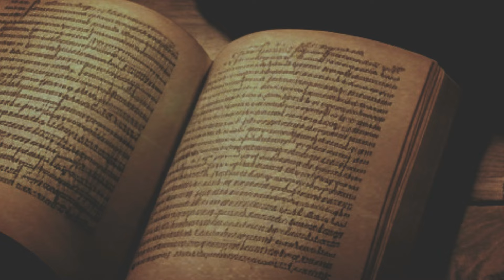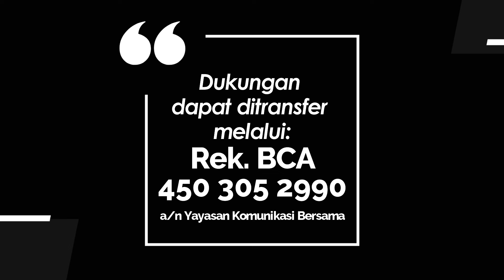WASIAT KEKAL 1187 - HATI YANG TABAH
Renungan Harian “Wasiat Kekal” untuk hari Senin, 24 Juni 2024
Berjudul : HATI YANG TABAH
Dibawakan oleh : Pdt. Rumenta Santyani Manurung dari GKI Griya Merpati Mas  - Tangerang